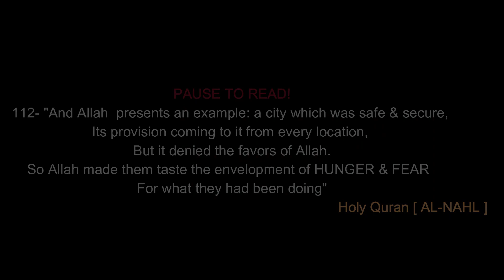WHERE ARE WE HEADED AS A NATION?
Discussion About The Fundamentals Of Life While Assessing Where Are Muslims Standing As a Nation And Where Are They Heading &, Where They Should Be headed!

Available For Creative Collaboration!